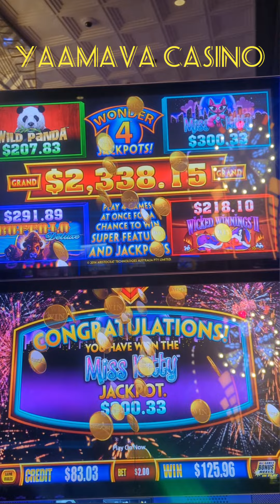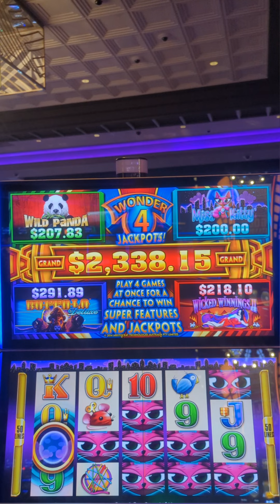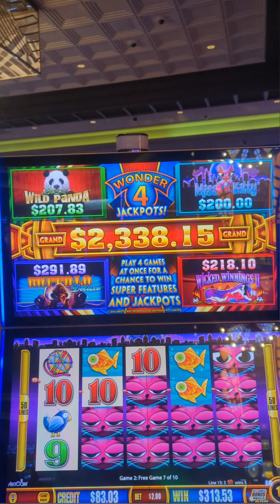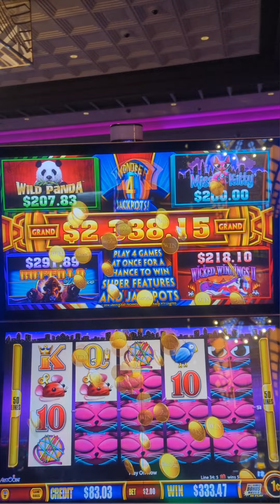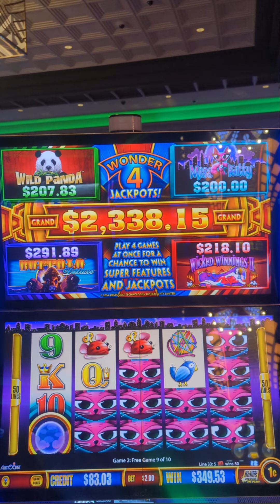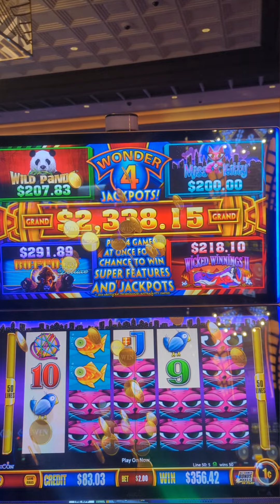Miss Kitty Slot Machine ⭐ Jackpot & Free Spins Feature